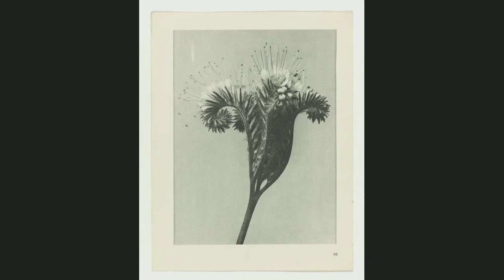"22x “Bloemen in cirkel/Flower” Circle Rings" for "Rijksstudio Award 2020"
Inspiration:
Urformen der Kunst : photographische Pflanzenbilder, Karl Blossfeldt, 1928.
Archetypes of Art: Photographic Plant Paintings, Karl Blossfeldt, 1928.

Type of creation: 22x “Bloemen/Flower” Circle Rings in diameter 625" topped with photographic plant paintings' prints from Karl Blossfeldt’s 1928 “Archetypes of Art”.

Concept: The surrealist nature of proposed jewelry and historical stylization are brought by the year and the character of the original source, “Archetypes of Art: Photographic Plant Paintings” by Karl Blossfeldt, 1928 year. The artist uses the virtual sketches from the VIDA profile and a video sequence for presentation as well as she proposes to produce the variety of ring sizes from 5 till 8 (15.6mm-18.2mm).

Materials: Circle Rings in diameter 625" and in materials 100% brass, plated gold or silver.